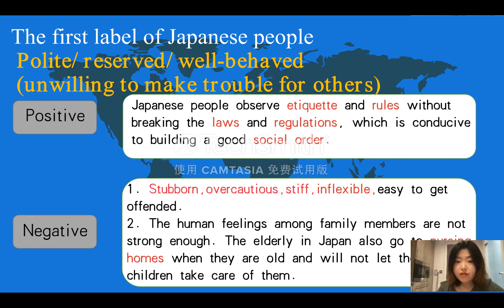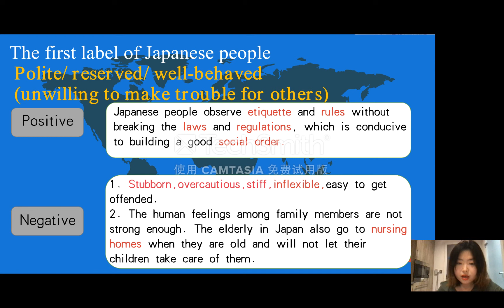Kemin Zhou visiting student presentation - University of Chester, China Centre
My name is Kemin Zhou. I am a junior undergraduate student in Hainan Normal University. I am an English major student. I served as deputy monitor in the class.

我是周珂敏，海南师范大学的一名大三学生。我的专业是英语专业。我在班级中担任的职务是副班长。